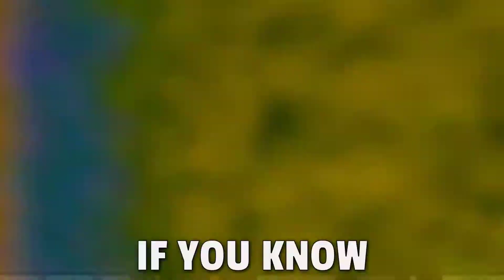Bokutachi No Remake AMV/EDIT